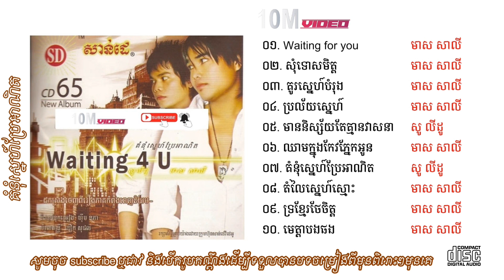SD CD Vol 65 Waiting for you |Full Album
00:00 ០១. Waiting for you
05:38 ០២. សុំទោសមិត្ត
09:02 ០៣. គូរស្នេហ៍បំរុង
14:45 ០៤. ប្រល័យស្នេហ៍
18:31 ០៥. មាននិស្ស័យតែគ្មានវាសនា
23:30 ០៦. ឈាមក្នុងកែវភ្នែកអូន
27:29 ០៧. គំនុំស្នេហ៍ប្រែអាណិត
31:02 ០៨. តំលៃស្នេហ៍ស្មោះ
35:14 ០៩. ទ្រខ្មែរថែចិត្ត
40:12 ១០. មេត្តាបងផង